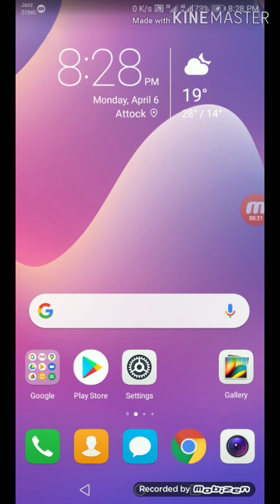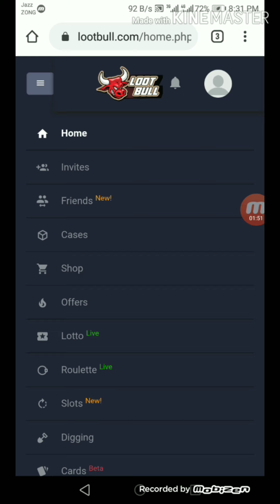How to earn money on web 2020